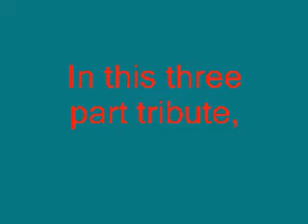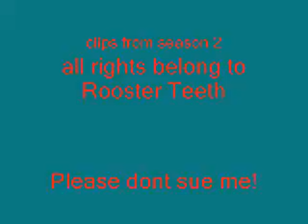Sarge Tribute part 1/3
This was requested by a youtuber.